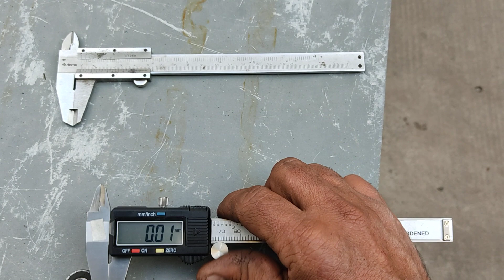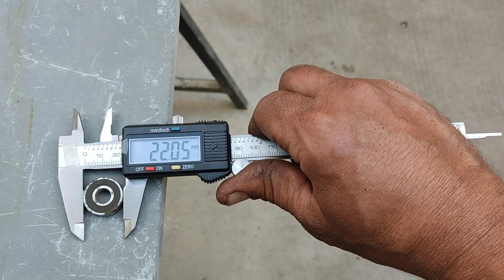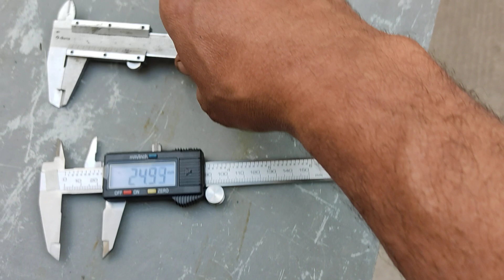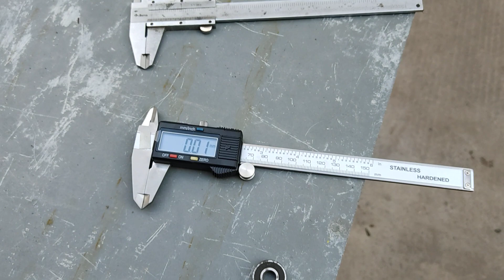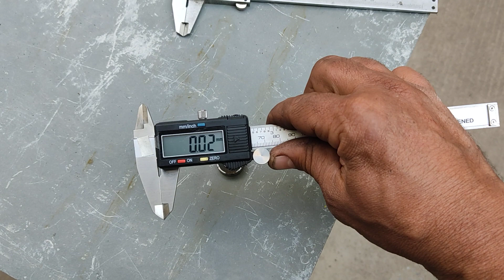paquímetro digital barato é bom ? paquímetro chinês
paquímetro digital 150 mm
paquímetro mtx
paquímetro caliper
paquímetro inox 150 mm
paquímetro westenr
paquímetro digimes
paquímetro digimess
paquímetro mitutoyo
paquímetro zaas
paquímetro starrett
como aferir paquímetro
como testar paquímetro
como usar paquímetro